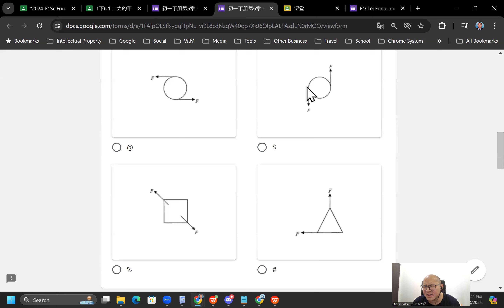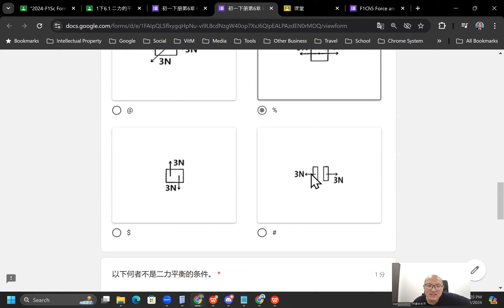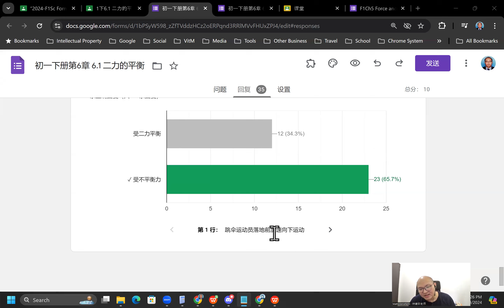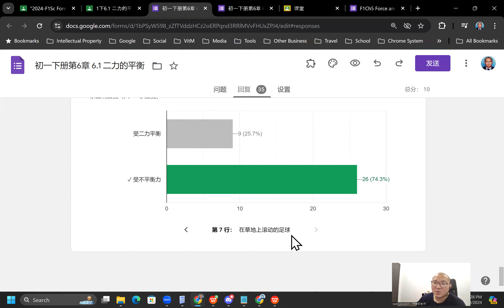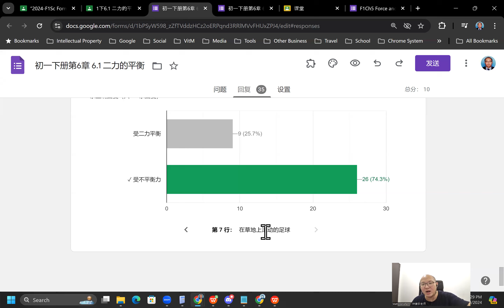2024 10 04 《网课不停歇》 初一科学6 1练习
初一科学下册第6章 平衡与稳度
6.1 二力的平衡